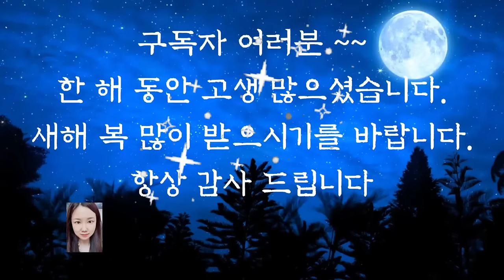💕어른들이 듣는 옛날이야기💕/빌복이 이야기/동화/옛날이야기/오디오북/신혜/수면동화/전래동화/중간광고없음/설화/야담/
빌복이 이야기 (0:00)
거지형제 이야기 (12:25)
가장 친한 두 친구 (22:08)
고약한 주인 (33:20)
난초에게 좋은 일 (38:59)
보초서는 기러기들 (43:10)
세상을 만든 미륵(49:46)
이야기 정리 및 의견(1:00:08)

앞에서 들려드린 빌복이 이야기를 들으시면서 여러분은 어떤 생각이 드셨나요? 우리는 금수저 은수저라는 말처럼 어느 정도 태어나면서 주어지는 삶의 환경이 저마다 다릅니다.
그럴 때면 억울하다는 생각이 들기도 하고 자신의 상황 때문인데도 괜히 으스대기도 합니다.
그런데 우리에게 주어진 환경이 전부 남의 복을 빌려서 잘 살고 있는 것이라고 생각하면 어떻게달라질까요?
복을 빌려주어서 지금 어려운 것이라고 생각한다면 어떻게 달라질까요? 너무 지금 현재의 처지가 어렵다고 해도 비관하지 말고  으스대지 말고 감사하며 희망을 갖고 살아야겠습니다.